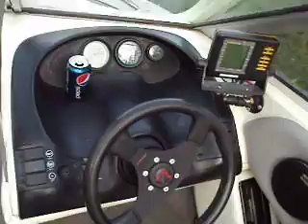The 93 Bailer Capri check out Craigs List. In Littleton, CO.